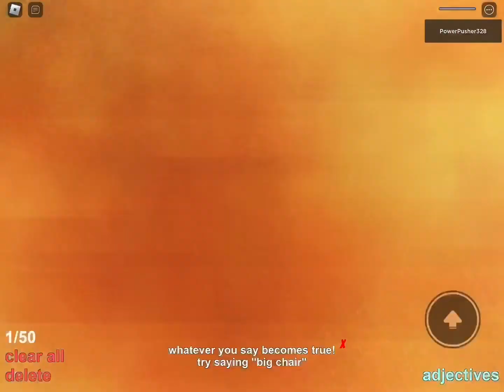Explosive frog (full screen)